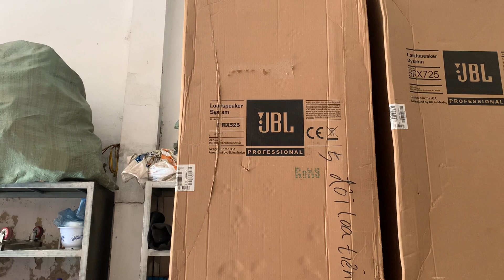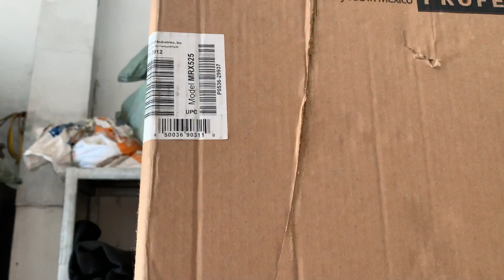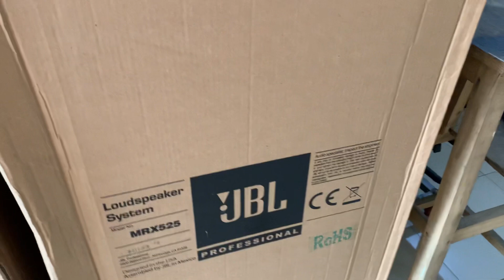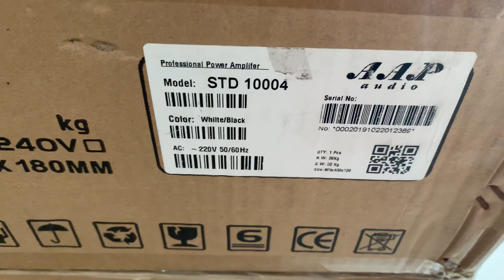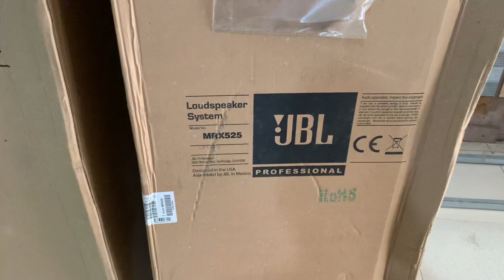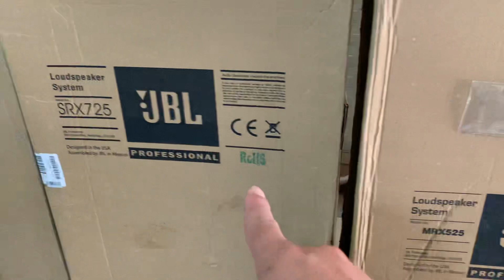JBL.MRX-525. Full xốp lh:0948388448””7/11/2021